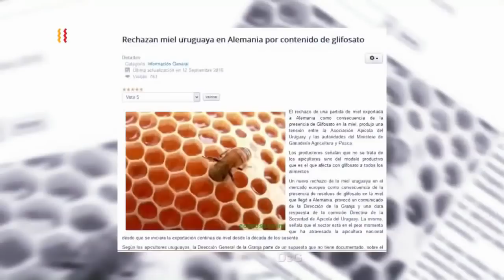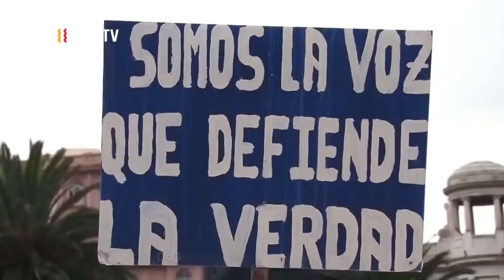Uruguayos en Sauce que se enfrentan a Bayer Monsanto y sus agrotóxicos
Vean a los Uruguayos que se enfrentan a Bayer Monsanto y al sistema de producción agrícola con transgénicos y agrotóxicos que contaminan TODOS NUESTROS ALIMENTOS. Aquí vas a ver lo que los medios uruguayos no te muestran.